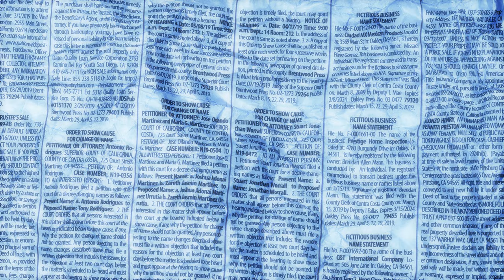CHOW LEE - Spoon (Official Music Video)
Follow • CHOW LEE